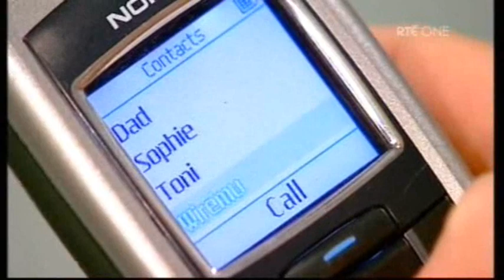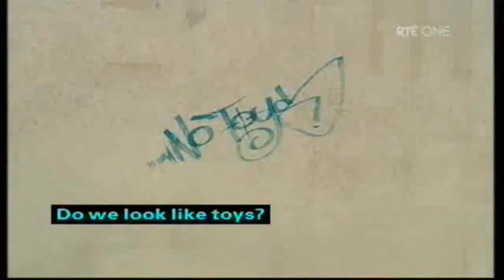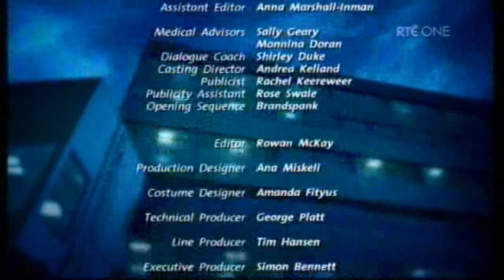Shortland Street ep 3947 pt2/2